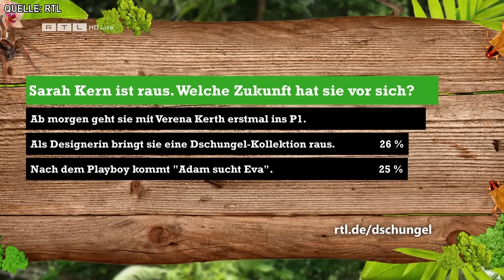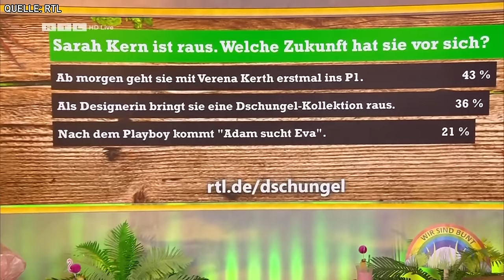Die Stunde Danach: VERENA KERTH IST "KOMISCH DRAUF"? - Dschungelcamp 2024!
Dschungelcamp 2024: Ich bin ein Star - holt mich hier raus! Die Stunde danach!

In diesem Video schauen wir über die Folge "IBES - Die Stunde danach" und besprechen diese sowie den generellen Dschungeltag mit den beiden Moderatoren Olivia Jones und Angela Finger-Erben.

Tag 9 im Dschungelcamp 2024: Verlieren langsam einige Bewohner die Nerven?

Als Gäste heute dabei:
Julian F. M. Stöckel,
Micaela Schäfer,
Verena Kerth!

Alle Kandidaten aus dem Dschungelcamp 2024:
Wer tritt die Nachfolge der noch amtierenden Dschungel-Königin Djamila Rowe an? Auf diese Frage gibt es in Staffel 17 von „Ich bin ein Star – Holt mich hier raus!“ eine Antwort. Den Titel, Ruhm, Ehre und natürlich die nicht zu verachtende Gewinnsumme von 100.000 Euro wollen sich in diesem Jahr diese zwölf Kandidaten schnappen:

Lucy Diakovska
Twenty4Tim
Sarah Kern
David Odonkor
Kim Virginia
Fabio Knez
Cora Schumacher
Heinz Hoenig
Leyla Lahouar
Mike Heiter
Anya Elsner
Felix von Jascheroff

Wer kümmert sich bei IBES 2024 um das gesundheitliche Wohlbefinden der Stars?
Vor den Kameras ist es Dr. Bob, der die Promis in die Prüfungen einweist und sich darum kümmert, dass sie heil wieder herauskommen. Mit bürgerlichem Namen heißt der gebürtige Engländer Robert McCarron und ist nicht nur Rettungssanitäter, sondern auch Maskenbildner.

Wer moderiert das Dschungelcamp 2024?
Sonja Zietlow moderiert "Ich bin ein Star – Holt mich hier raus!" seit der ersten Staffel. Anfangs trat sie im Duo mit Dirk Bach auf. Nach dessen Tod 2012 übernahm Daniel Hartwich die Moderation ab der siebten Staffel.

Nach dem Dschungelcamp 2022 hatte Hartwich verkündet, das Format nicht weiter zu moderieren. Seit 2023 wird Zietlow mit Jan Köppen zu der Show begrüßen.
Ob es mit ihm ähnlich lustig wird wie mit Hartwich? Geht es nach den Gagschreibern, dürfte die Antwort aber "Ja" lauten: Zietlows Ehemann, Jens Oliver Haas, Autor Micky Beisenherz und Jörg Uebber sorgen weiterhin dafür, dass das Publikum immer was zu lachen hat.

Zietlow startete Ende der Neunzigerjahre mit ihrer gleichnamigen Talkshow auf Sat.1 durch. Köppen ist bekannt als Moderator und Kommentator etwa von "Ninja Warrior Germany", er moderiert auch die Kuppelshow "Take Me Out".

Wo findet das Dschungelcamp 2024 statt?
Die 17. Staffel von „Ich bin ein Star – Holt mich hier raus!“ wird wieder in Australien stattfinden!

Die Promis verweilen für die Show nahe der Gold Coast im Osten Australiens. Dort herrschen im Januar tagsüber durchschnittlich 29 Grad. Nachts gehen die Temperaturen selten unter 17 Grad. Die Zeitverschiebung nach Deutschland beträgt plus zehn Stunden.